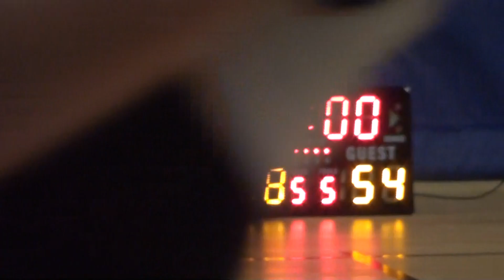24MAR19 Zatrium VS Spirit Q4